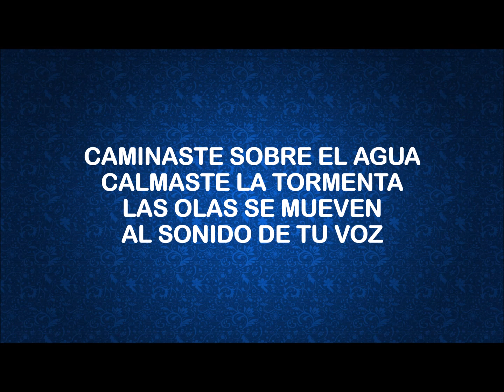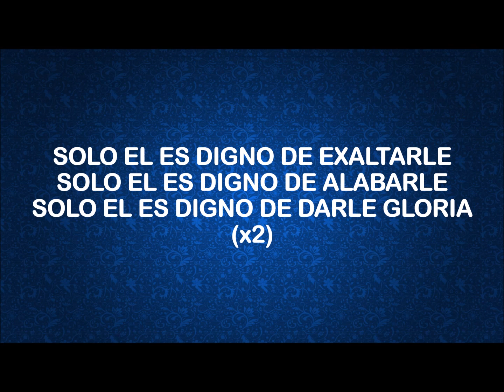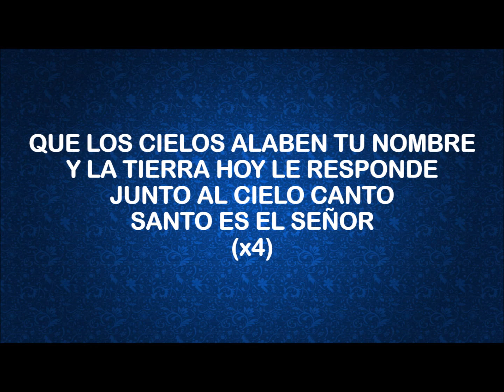MI Dios Es Grande New Wine Letra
MI Dios Es Grande. Es una producción de New Wine. Esperamos sea de bendición para tu vida.